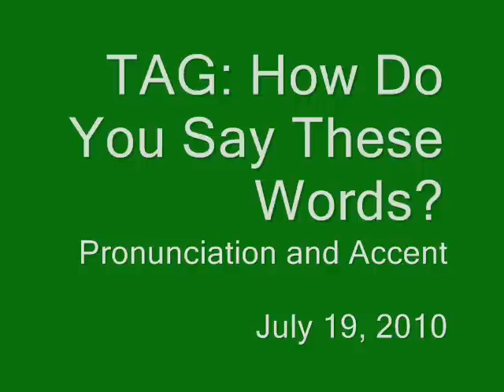Tag: How do you say these words? AKA show off your accent!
Found this one randomly on YouTube and decided to tag myself.  You are all tagged!  Make a video of yourself saying the following list of words and discuss why you think you pronounce things the way you do.  Feel free to add to this list and pass it on!

*username*
Roll
comfortable
orange
both
tour
toilet
sure
Nevada
roof
chocolate
route
drawer
Ramen Noodles
pecan
caramel
milk
again
Caribbean
wash
New Orleans
crayons
envelope
coffee
Reese's Pieces
data
About
Morning
Stocking
Stalking
Cot
Caught
Grocery
our